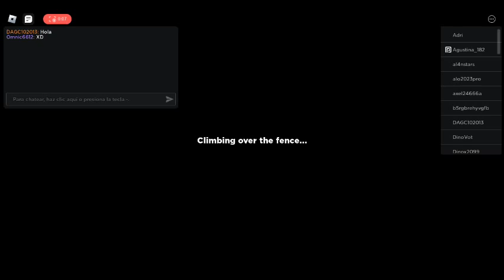ODD WORLD rainbow friends chapter 2 parte 1